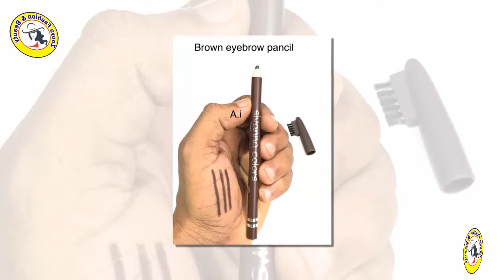Buy Online Huda Beauty Makeup Product 2018 | EyeLiner,Eye Brow And Kajal In Cheap Price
Buy Online Huda Beauty Makeup Product | EyeLiner,Eye Brow And Kajal In Cheap Price